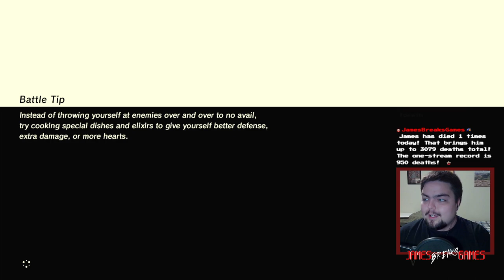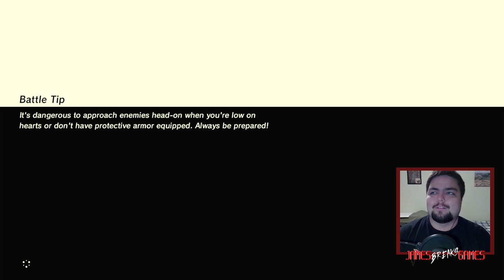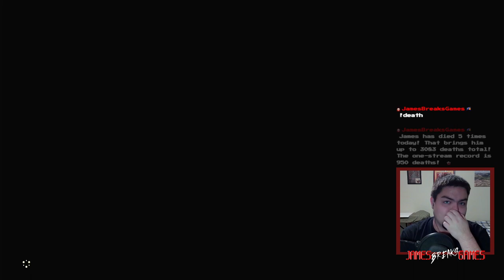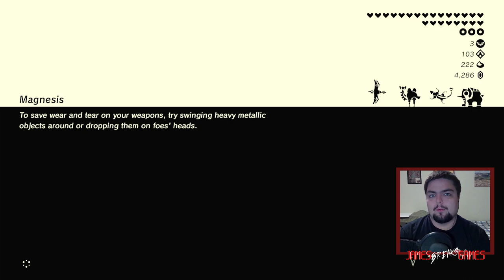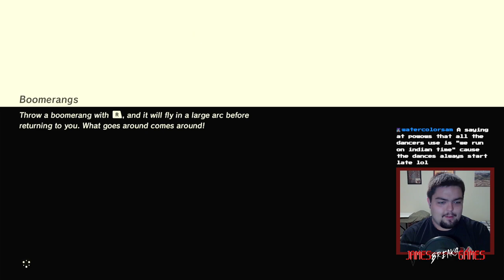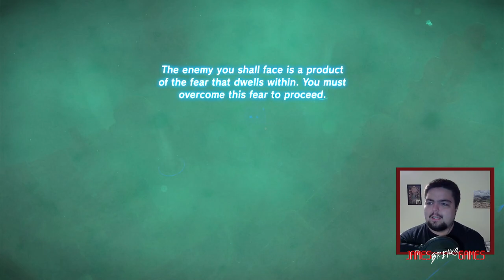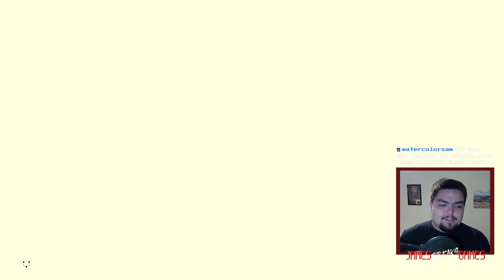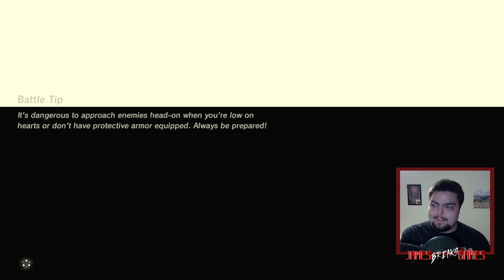Mid-Life Crisis Link Gets His Motorcycle! DLC-ing In Breath Of The Wild Part 30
Ganonblights await! Vah Ruta and Vah Medoh remain, and then there is a surprise extreme challenge at the end of this DLC quest. Will I survive? Can I get Link his midlife crisis motorcycle?? This stream was super fun and unpredictable.